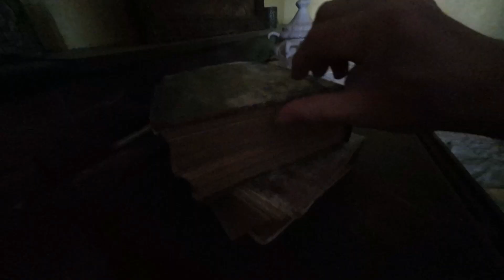📣UNFASSBARE ZEITKAPSEL VON 2011 GEFUNDEN ❌Alles zurückgelassen ❌Lost Places💯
Dieser Kanal zeigt Lost Places weltweit.